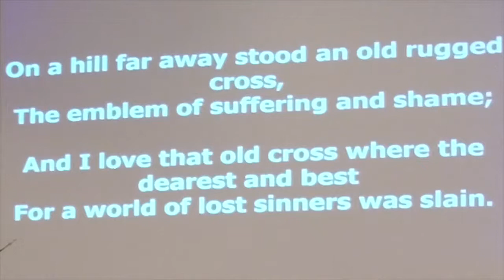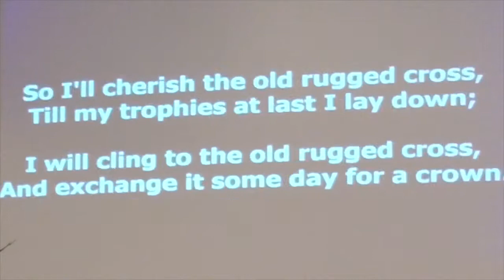The Old Rugged Cross live at Redeemer Lutheran in Green Bay, Wisconsin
Bobby Glen Rivers and Ruth Borchardt performing live at Redeemer Lutheran in Green Bay, Wisconsin. Originally posted on their facebook page, where you can find all kinds of great messages and music: